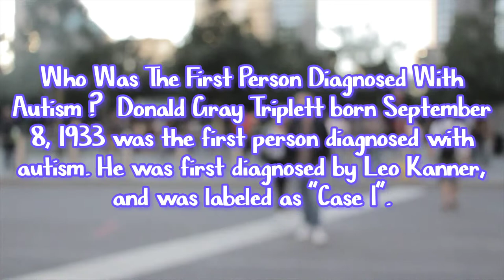Who Was The First Person Diagnosed With Autism ?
Donald Gray Triplett (born September 8, 1933) was the first person diagnosed with autism. He was first diagnosed by Leo Kanner, and was labeled as "Case 1".